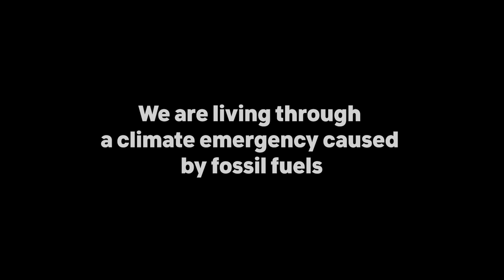Manu Gill - Remembering the 2021 Heat Dome in Western Canada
We asked people from across Canada how climate disasters have impacted their communities and to share their vision for a better future. These are their stories. to hear more stories, share yours, and take action.